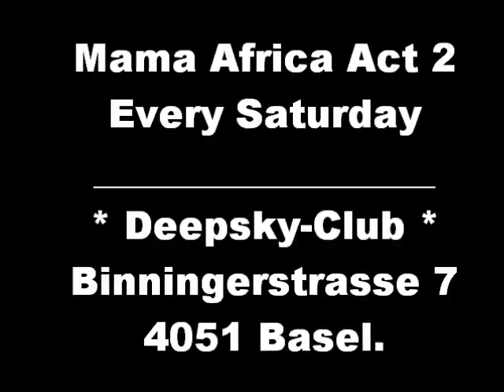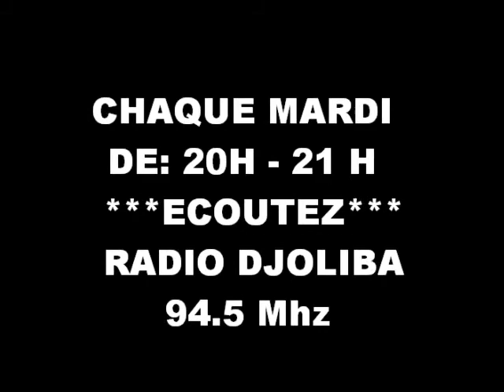MARTIN PÊCHEUR KING LIVE AU DEEPSKY-CLUB BASEL BY B&B-EVENTS 31 - 1 er JANVIER 2013